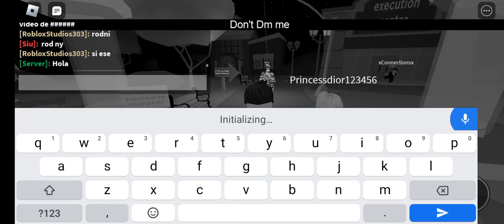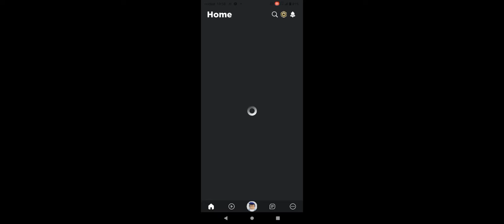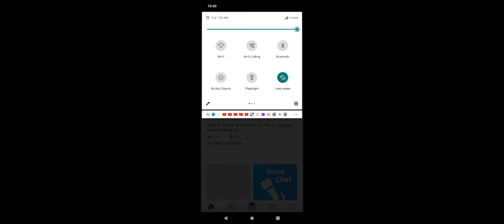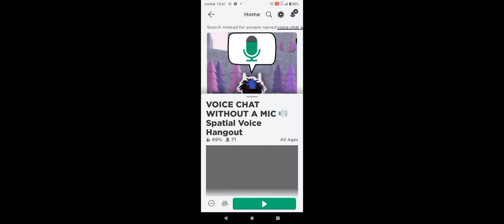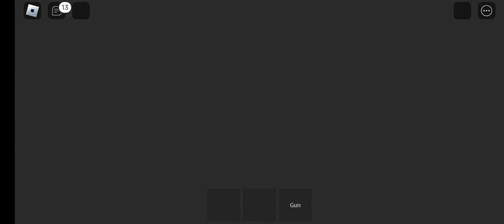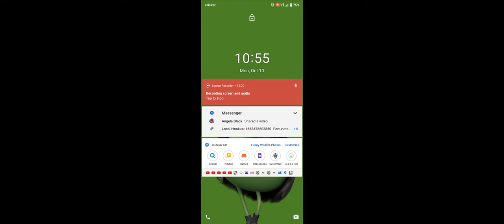when you're trying to join Brookhaven